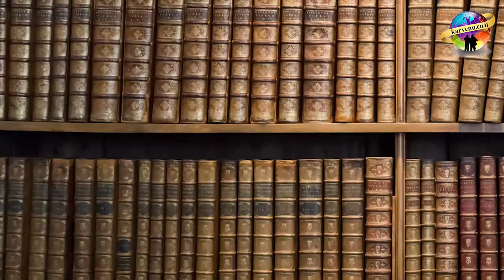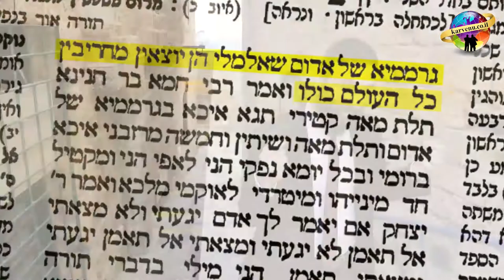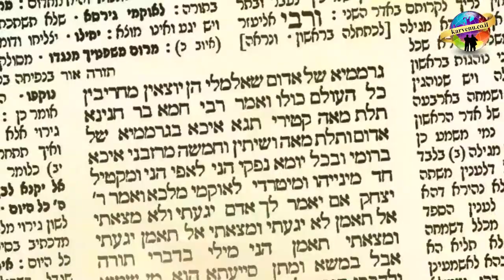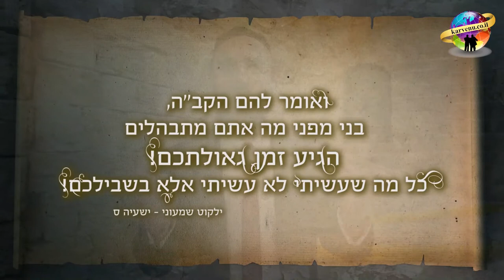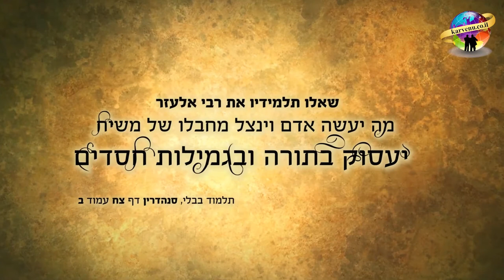הנבואה האחרונה לפני הגאולה | הרב רפאל אוחיון HD